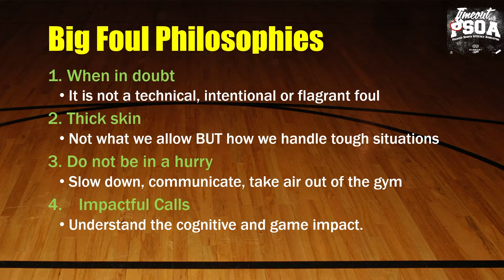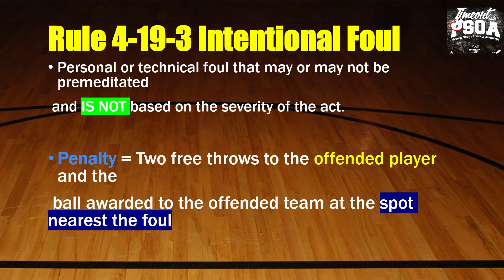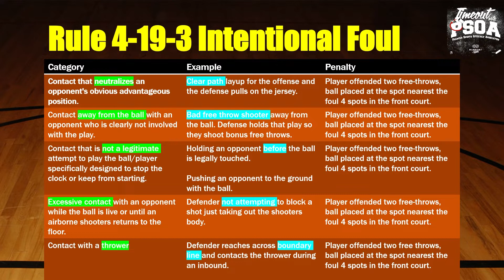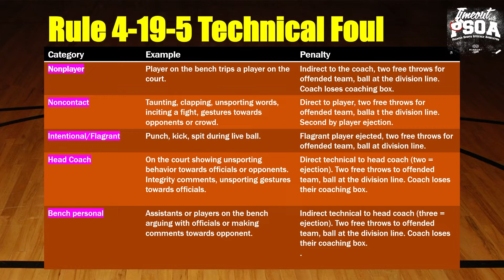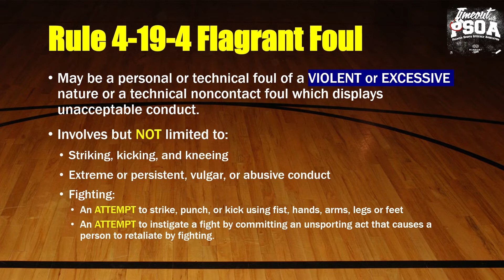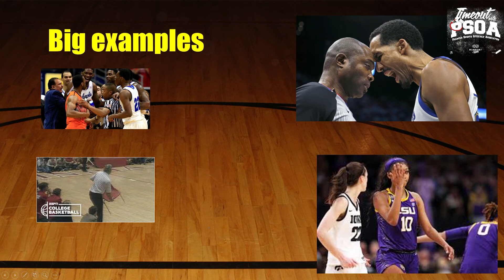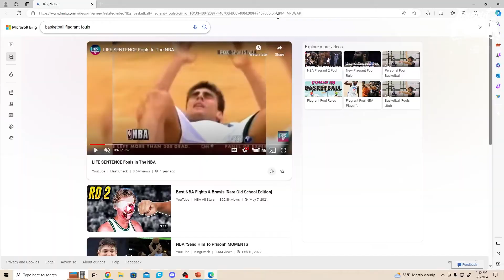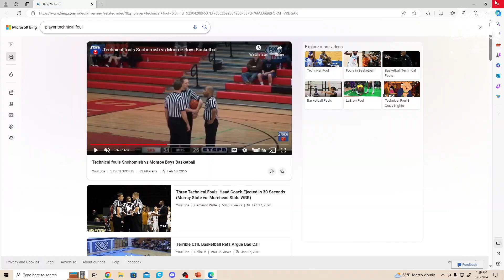Basketball Training Tape Big Fouls